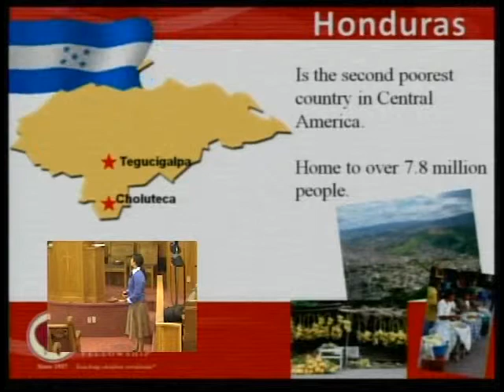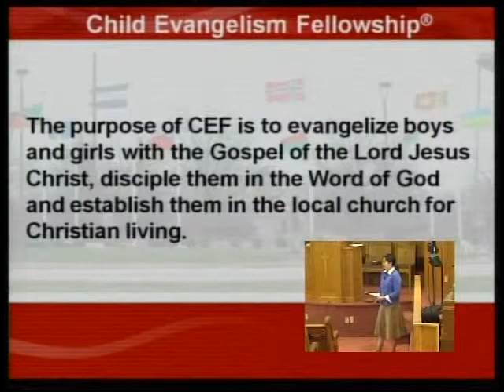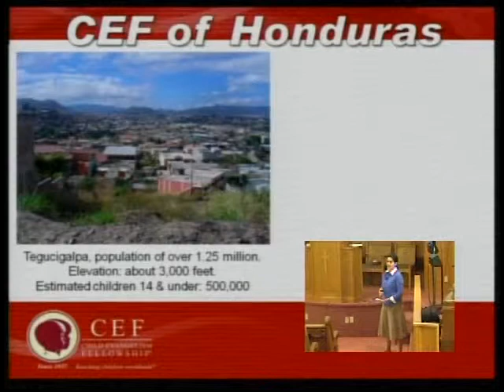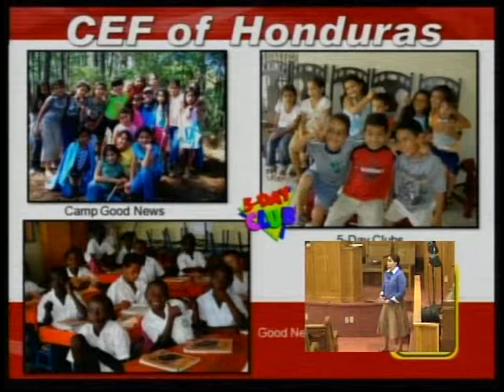06-19-11 Sermon Part 2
First Baptist Church Tecumseh Nebraska June 19th, 2011 Guest Speaker Ashley Hoover, a missionary with CEF part 2